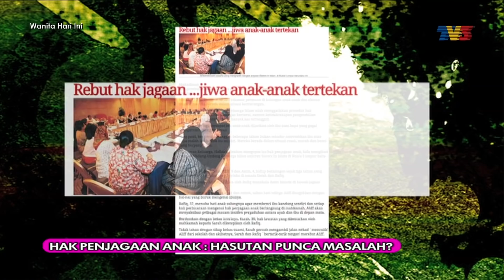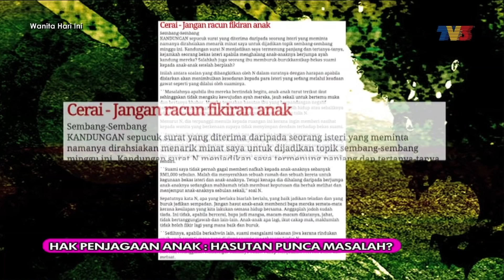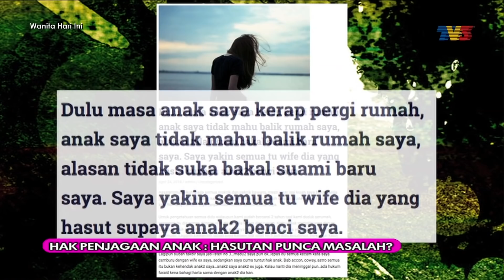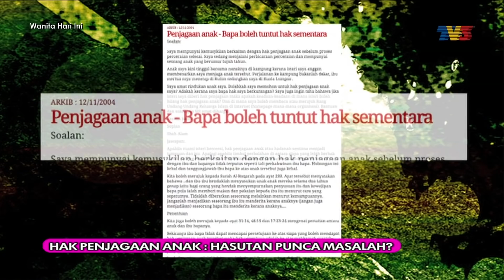Hak Penjagaan Anak: Hasutan Punca Masalah? | WHI (14 Februari 2019)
Bila berlaku perceraian pastinya anak-anak akan menjadi perkara utama yang menjadi perebutan. Jika berpisah secara baik, mungkin ia tidak akan menjadi satu perbalahan yang serius.

Tetapi jika perpisahan yang terjadi mengakibatkan bekas pasangan berbalah dan tidak boleh bertolak-ansur, maka masing-masing akan berusaha untuk mendapatkan hak penjagaan anak.

Justeru itu, ada dalam kalangan pasangan yang berpisah bertindak untuk menghasut atau 'membeli' anak-anak dengan makanan atau barangan yang diingini anak-anak. Selain ibu bapa, ahli keluarga seperti datuk dan nenek juga cenderung untuk menghasut cucu-cucu mereka.

Jika perkara sebegini berlaku, apa yang boleh dilakukan dan adakah keterangan daripada anak-anak akan diambil oleh pihak mahkamah?

Hos: Fiza Sabjahan & Sugeeta
Tetamu Jemputan: Tuan Faisalludin Mohamat Yusuff